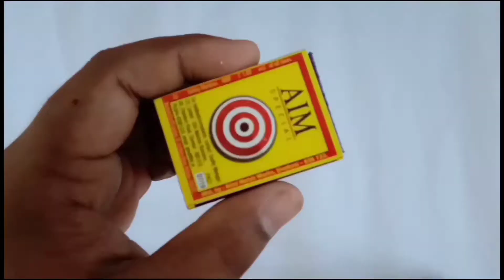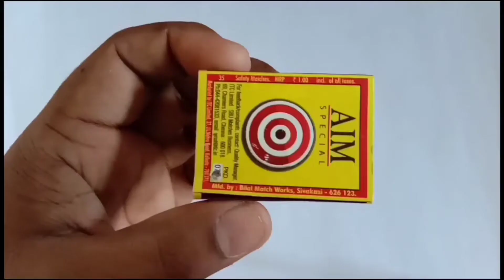4 Amazing DIY TOYs - 4 Amazing Things You Can Do It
Hello,Friends Aaj ke is interesting video mein main aap sabhi ke liye 4 Amazing DIY TOYs - 4 Amazing Things You Can Do It Lekar aya hoon jise ki aap apne ghar par banake enjoy kar sakte hai. Mujhe ummed hai ki aapko matchbox crafts ke baare mein yeh video pasand aayegi.

BINOD के घर का door security alarm  kaise banaye - How to make a Door Alarm - Theft alert alarm -

About :- MR. Masnur Experiment is a YouTube channel where you find science projects, Art, Crafts & Science Experiment Videos